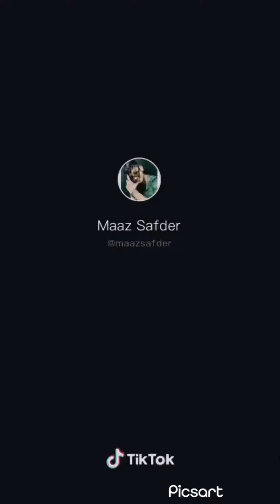14 August special tiktok video viral